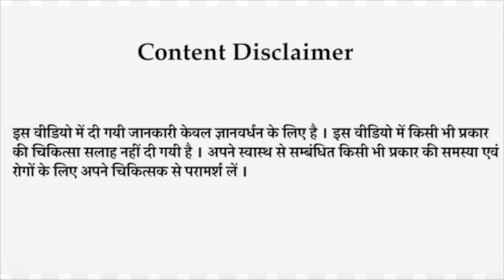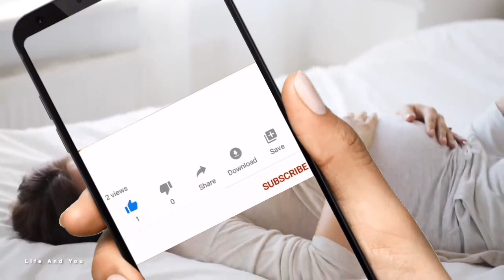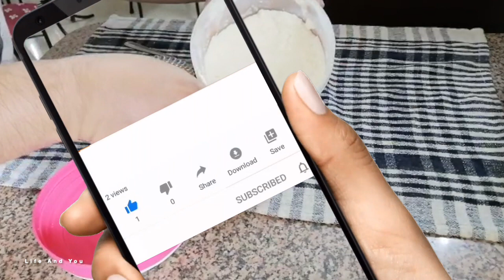प्रेगनेंसी में दही में नमक डालके कभी न खाएं || Why not to eat salted curd during pregnancy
प्रेगनेंसी में दही में नमक डालके कभी न खाएं
Why not to eat salted curd during pregnancy
What should be correct way of eating curd during pregnancy
Garbhwati mahila ko dahi khani chahiye ya nahi